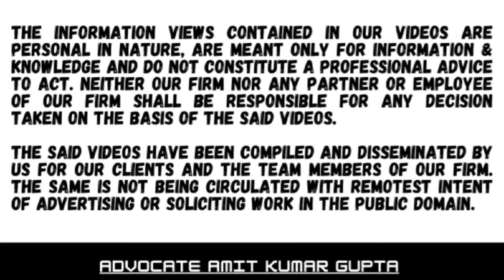housewife having no business income can deposit up to 2.5 lac during demonetization addition deleted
In favour of assessee
[Smt. Uma Agrawal v. ITO, Gwalior (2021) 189 ITD 659 :127 taxmann.com 735 (ITAT Agra)

As per Instruction No. 3/2017, dated 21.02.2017

Housewife having no business income would not be questioned if bank deposits made by her during demonetization were found to be less than Rs. 2.50 lakhs
During period of demonetisation, assessee housewife had deposited cash of Rs. 2.11 lakhs in its bank account.
 Assessee contended that she had collected said money from her savings from money given by her husband, son and relatives

Assessing Officer made addition on account of said amount deposited by assessee treating same as unexplained money under section 69A.
Assessee had duly explained source of deposit i.e her previous year savings.
On facts, said amount in question deposited by assessee during demonetisation could not be treated as income of assessee

As per Instruction No. 3/2017, dated 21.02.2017, housewife having no business income would not
be questioned if bank deposits made by her during demonetization were found to be less than Rs.
2.50 lakhs
As per Instruction No. 3/2017 dated 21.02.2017 issued under section 119 housewife having no
business income would not be questioned if bank deposits made by her during demonetization were
found to be less than Rs. 2.50 lakhs (exemption limit of income tax). During period of
demonetisation, assessee housewife had deposited cash of Rs. 2.11 lakhs in its bank account.
Assessee contended that she had collected said money from her savings from money given by her
husband, son and relatives - Assessing Officer made addition on account of said amount deposited
by assessee treating same as unexplained money under section 69A. It was noted that Assessing
Officer had not brought on record any document, evidence etc. to show that amount deposited in
account by assessee was her undisclosed income arising from business or any other source. Assessee
had duly explained source of deposit i.e her previous year savings. On facts, said amount in question
deposited by assessee during demonetisation could not be treated as income of assessee; thus,
impugned addition under section 69A made by Assessing officer was unjustified and same was to be
deleted. [In favour of assessee] (Related Assessment year : 2017-18) - [Smt. Uma Agrawal v. ITO,
Gwalior (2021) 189 ITD 659 : 127 taxmann.com 735 (ITAT Agra)]